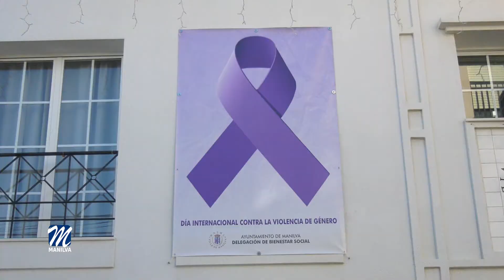Continúa el Mes Violeta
‘Manilva por la Igualdad’. Bajo ese nombre se viene celebrando el denominado Mes Violeta con el objetivo de perseguir la igualdad, rechazando la violencia, organizado por la Delegación de Bienestar Social e Igualdad del Ayuntamiento de la localidad.

Precisamente el miércoles se celebraba el Día Internacional de la Eliminación de la Violencia contra la Mujer y a tal fin, se realizó un manifiesto que pudieron ver de forma on-line. En el mismo, tanto responsables municipales como vecinos del término alzaron la voz en contra de la violencia.

Paralelamente, los alumnos del tercer ciclo del C.E.I.P San Luis de Sabinillas realizaron un baile en contra de la violencia de género, desmontando los estereotipos y trabajando desde la igualdad.

Ése mismo día se colocaron puntos violetas en la localidad con el objetivo de informar a las personas que allí acudían de todo lo relacionado con esta problemática.

Además, personal de la delegación de Bienestar Social repartió pulseras conmemorativas de tan señalada fecha en cada centro educativo. De esta manera, se procedió a la entrega de las mismas a los docentes de los colegios así como del IES Las Viñas de Manilva. También se hizo lo propio con las AMPAS.

El día 30 finalizará el Mes Violeta con la emisión, a las 19,00h, del coloquio ‘La forma sutil de la violencia sexual’ a cargo de diferentes profesionales.
La delegada de Bienestar Social e Igualdad, Paqui López, resalta la relevancia de organizar este tipo de iniciativas que persiguen la concienciación colectiva.